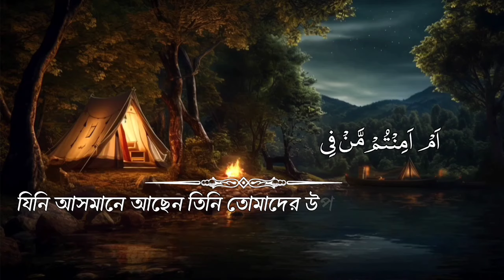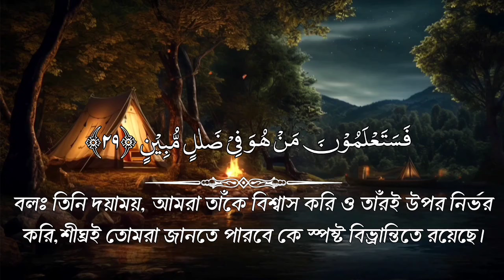রাতে চোখ বন্ধ করে শুনুন সূরা মুলক। سورة الملك । Surah Al-Mulk l By Zain Abu Kautsar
রাতে চোখ বন্ধ করে শুনুন সূরা মুলক। سورة الملك । Surah Al-Mulk l Sera Quran Tilawat

Heart soothing recitation by Zain Abu Kautsar

মূলক শব্দের অর্থ হল সার্বভৌম ক্ষমতা সূরা মুলকের প্রথম আয়াতে শুরুতে তা স্পষ্ট বরকতময় তিনি, সর্বময় কর্তৃত্ব যাঁর হাতে; আর তিনি সবকিছুর উপর ক্ষমতাবান। এই সূরার মধ্যে অনেক পাওয়ারফুল আয়াত আছে যে গুলো ঠিক অনুধাবন করলে এক বিস্ময়কর অনুভূতি জাগবে। ইনশাল্লাহ, সূরাটি রোজ রাতে মন দিয়ে শুনুন আপনার ইমান অনেক মজবুত হবে।

আপনি যদি ভিডিওটি রোজ মন দিয়ে শোনেন এবং দুইটি করে আয়াত মুখস্থ করেন, ইনশাল্লাহ !!! সূরা আল মুলক আপনি ১৫ দিনের মধ্যে শিখে ফেলবেন এবং নামাজে সুন্দর ভাবে তেলাওয়াত করতে পারবেন।

We have added a Bengali translation for this video so anyone can understand the meaning of Quran recitation.
আমরা এই ভিডিওটির জন্য একটি বাংলা অনুবাদ যুক্ত করেছি যাতে যে কেউ কুরআন তিলাওয়াতের অর্থ বুঝতে পারে।

আমাদের চ্যানেলে প্রতিদিন কুরআন তিলাওয়াত আপলোড করা হয়। প্রতিদিন কুরআন তিলাওয়াত শুনতে আমাদের চ্যানেলের সাথেই থাকুন।